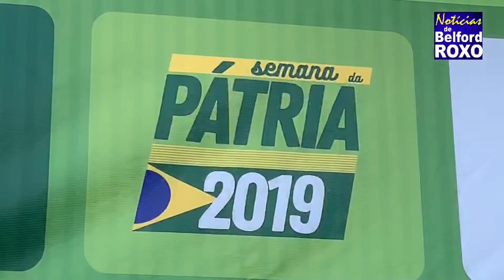Desfile cívico escolar do Sargento Roncalli 2019 (2ª parte)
Realizado em 04 de setembro de 2019